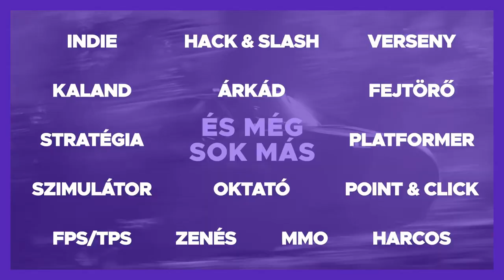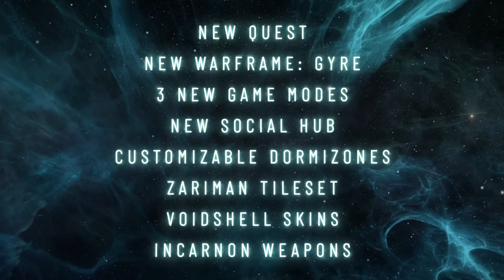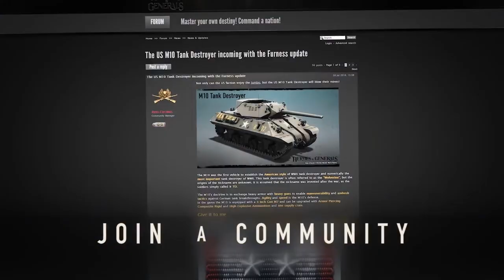10 Király INGYENES Játék PC-re 💻❤️ #2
Yo! Üdv legújabb videómban, ahol újabb 10 remek, ingyenes játékot mutatok be PC-re, amelyek garantáltan leköthetik szabadidődet!

2 Hetente törlődik, szóval újra be kell írni! Köszönöm!
Kód: VILUXTV

🔥💲Olcsó játékok!💲🔥
ENEBA - Olcsó játékok! (PS4, Xbox, PC)!

🔥Gép Config🔥
►Videó felvevő: OBS
►Egér: Asus rog gladius origin 2
►Billentyűzet: RedDragon
►Mikrofon: Hyper X
►Egérpad: GMB Gaming
►Füles: JBL vezeték nélküli
►Gamepad: XBOX
►Kormány: Spirit Of Gamer Race Wheel PRO
►VR: Oculus Rift CV1